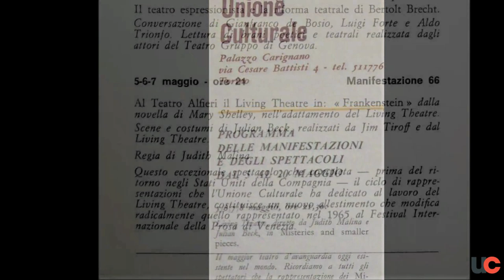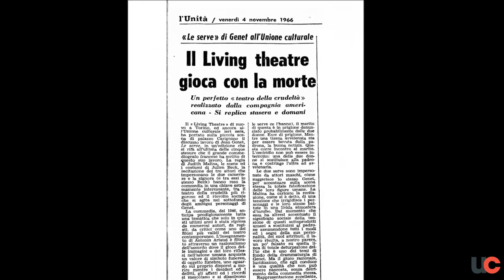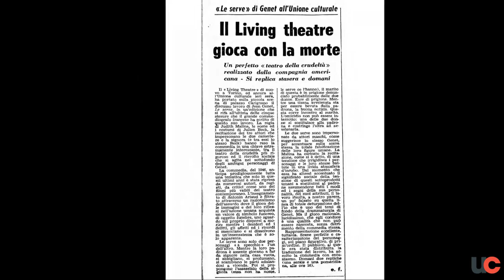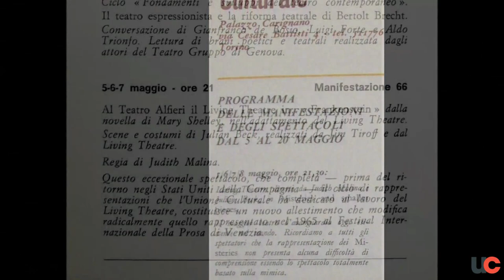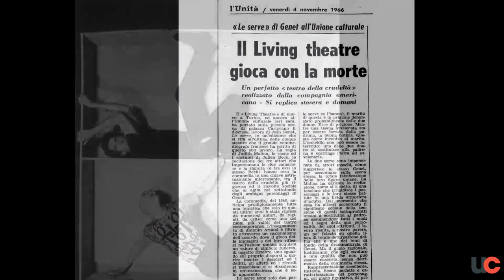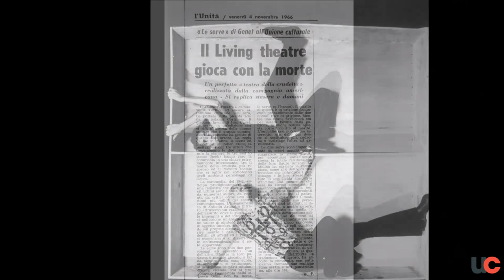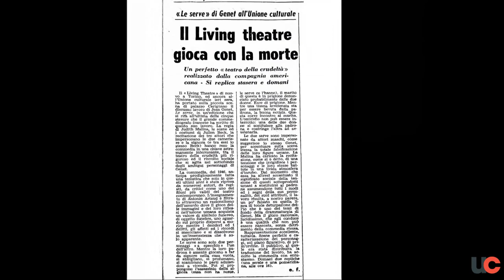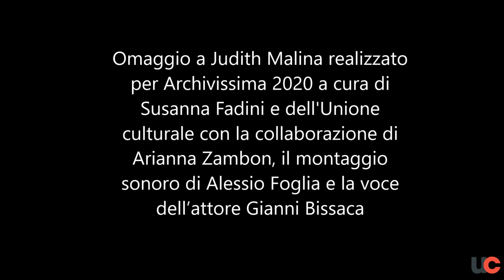Omaggio a Judith Malina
Si dice che creare per il teatro è come scrivere sull’acqua o sulla sabbia. Pertanto, conservare le memorie di un’arte quale il teatro, inafferrabile per natura, richiede un lavoro specifico di raccolta di testimonianze e di tutti quei materiali d’archivio che ogni esibizione lascia dietro di sé.

Dagli archivi privati dello studioso e organizzatore teatrale Edoardo Fadini (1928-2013) e dall’Archivio Storico dell’Unione culturale, per cui Fadini ha lavorato dalla seconda metà degli anni Sessanta, è nato questo omaggio a Judith Malina (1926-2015) presentato in anteprima il 5 giugno 2020 nell'ambito edizione on line di Archivissima 2020 dedicata alle donne. Il podcast realizzato in occasione di Archivissima, di cui questo è solo un estratto, è reperibile qui
In collaborazione con altri enti torinesi riuniti nel Polo del '900, l'Uc è capofila di un progetto di recupero e valorizzazione di Archivi teatrali del secolo scorso che ha per titolo "Stagioni spettacolari. Edoardo Fadini e gli archivi del teatro al Polo del ’900"

Le immagini d'archivio che si vedono nel video sono:
-1998, Judith Malina, Foto di Bill Leissner - Archivi Fadini;
-1966, Unione culturale, Programma stagione inaugurata dal Living Theatre;
-1967, Unione culturale, Programma con il "Frankenstein" del Living Theatre;
-1981, Edoardo Fadini presso il tendone della "Torre del denaro", Foto di Enrico Carlesi - Archivi Fadini;
-1986, Judith Malina e Hanon Reznikov, Foto di Carol Wallit - Archivi Fadini
-2002, Edoardo Fadini in ufficio - Archivi Fadini;
-1980, Manifesto "Antigone" al Cabaret voltaire - Archivi Fadini;
-1985, "Mysteries and Smaller Pieces", Foto di Pierpaolo Scavuzzo - Archivi Fadini;
-1966, Edoardo Fadini, "Il Living Theatre gioca con la morte", in "l'Unità" (ed. piem.), 4 novembre;
-1966, Unione culturale, Gianni Agnelli assiste a uno spettacolo del Living Theatre.